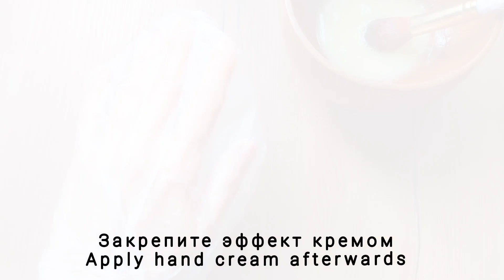Лучшее средство для сухой и морщинистой кожи рук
Если кожа рук сухая, появляются морщины - это средство вам поможет.

Do a patch test before trying a new product.

The information provided on this channel is for general purposes only and shouldn't be considered as a professional advice.

Перед применением проверьте компоненты на переносимость.
Любая маска наносится на предварительно очищенную кожу лица. После ее применения увлажните кожу своим обычным кремом.

Информация, предоставленная на этом канале, носит исключительно ознакомительный характер и не должна рассматриваться в качестве профессионального  совета.
При необходимости проконсультируйтесь с вашим лечащим врачом.